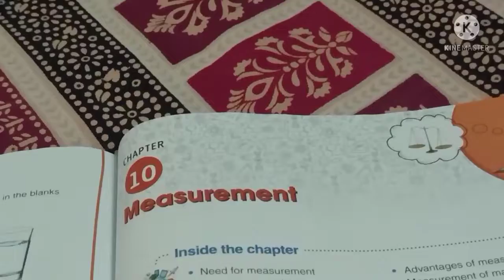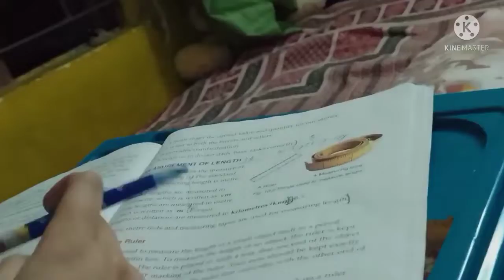science chapter 10 vlog 😨